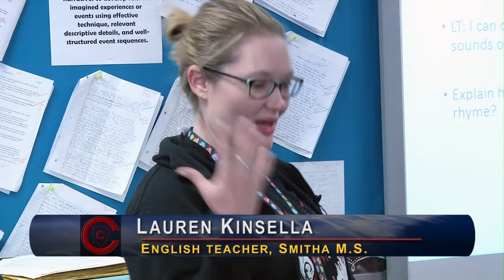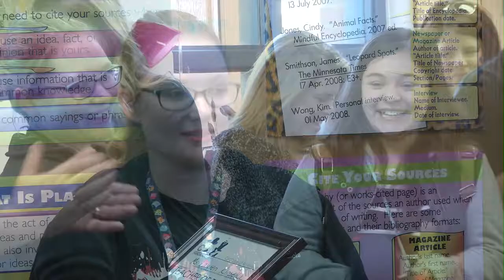Phenomenal Friday at Smitha Middle School